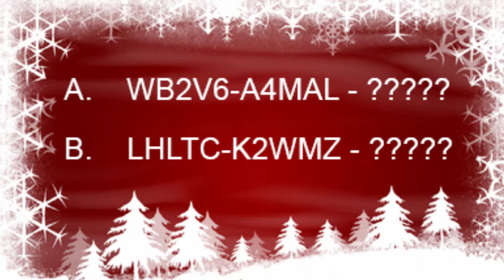Santa Seros Steam Key Adventskalender - 15. + 16 Dezember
Bisherige Spiele:
01. Bloodbath kavkaz
02. Desire
03. Two Worlds - Epic Edition
04. Worms Reloadet
05. Gunnheim:
06. Realms of the Haunting
07. Bloodbath kavkaz
08. Avencast
09. Porradaria 2
10.Culling of the Cows
11. Call of Duty: Infinite Warfare
12. Two Worlds